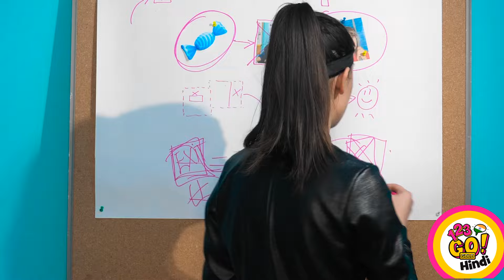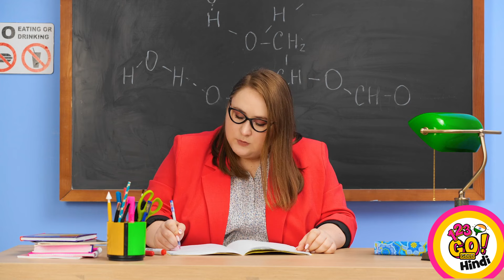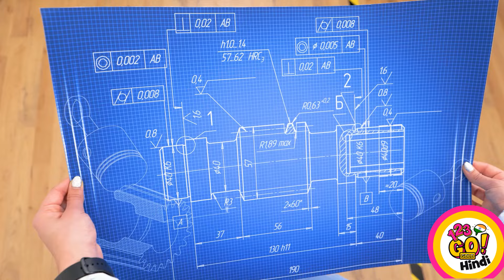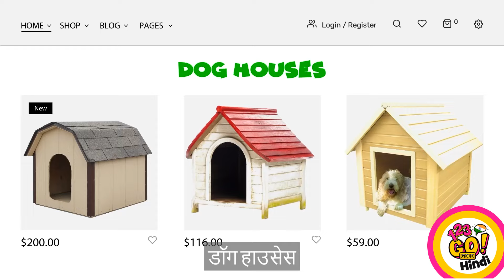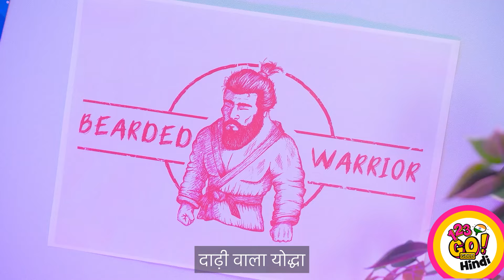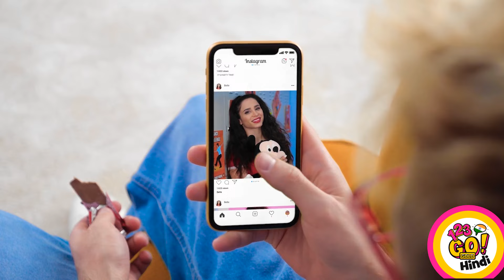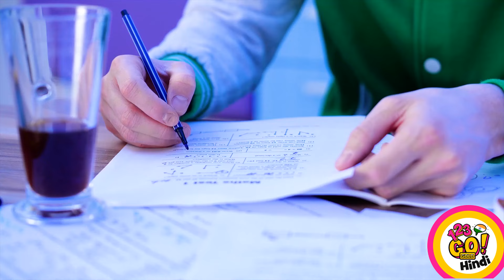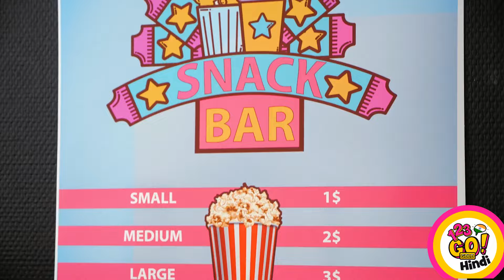कहीं भी कैंडी और खाना कैसे छिपाएं || 123 GO!GOLD द्वारा शानदार फ़ूड हैक्स